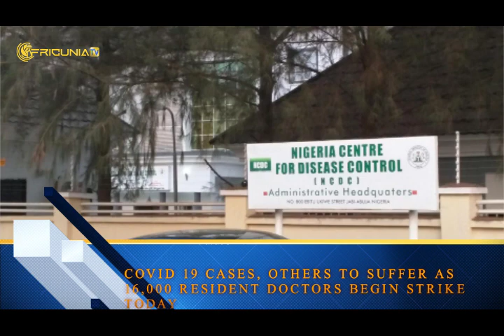Lionel Messi was banned from Barcelona training.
NNPC's FAAC contributions drop as subsidy hits N438B detention facility in Benin republic.
Covid 191 cases, others to suffer as 16,000 resident doctors begin strike today.
Dollar pulls back on to rising optimism.
Tunisia arrests lawmakers critical of the president said.
Zambia deploys an army to curb violence ahead of elections.
Australia tightens covid 19 lockdowns as Brisbane extends lockdown.
New Zealand housing crisis sparks human rights inquiry
Tokyo 2020: Laura Muir is excited about the 150M semi-final.